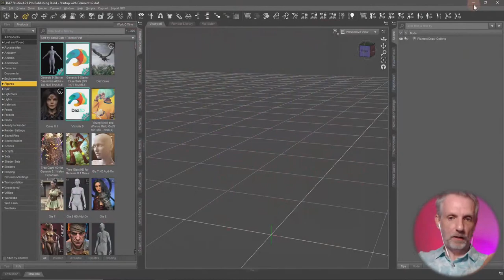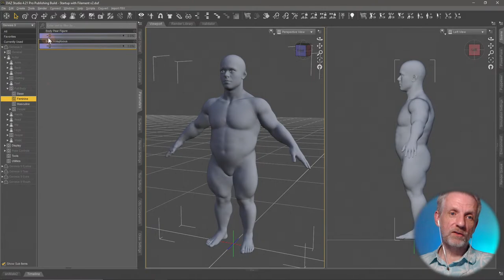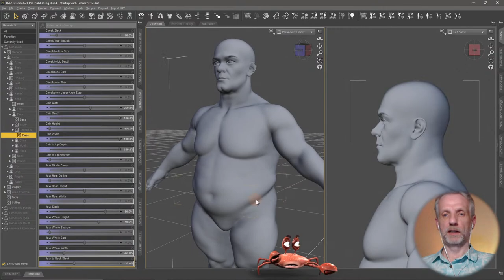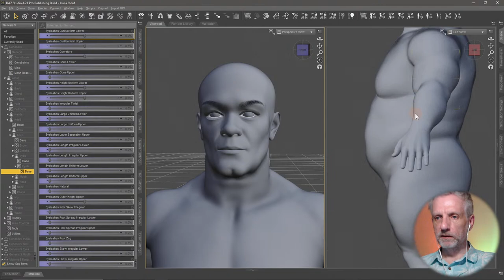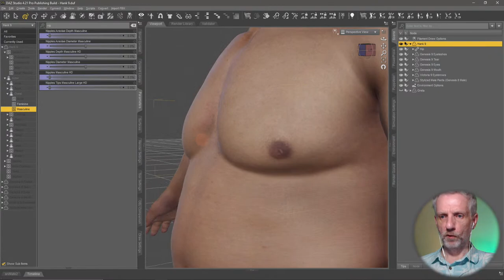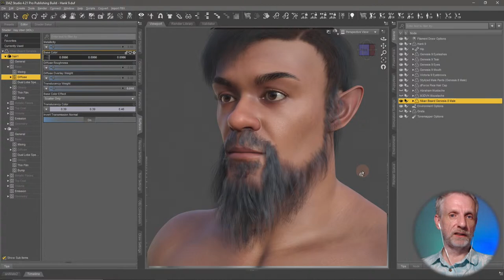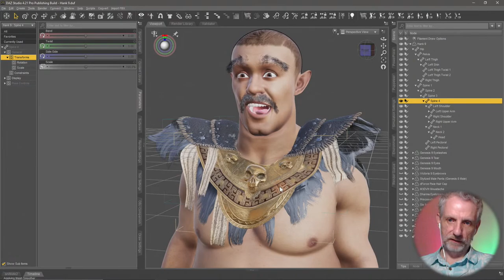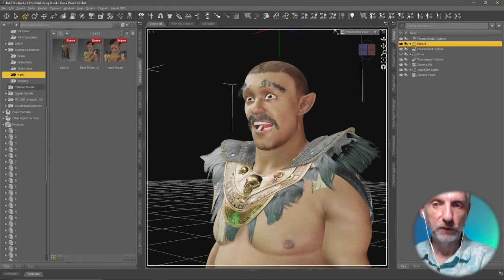Making a Male Companion for Greta 9 - In The Studio With Daz 3D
In this live event, Jay builds a male counterpart to the custom Genesis 9 figure we've made last time, using the head and body shapes. Take part in the process and make suggestions while we work on a male companion for Greta 9.

Here are some renders of Hank in all four skin tones

CHAPTER POINTS
00:00 Holding Loop
10:20 Titles and Welcome
13:30 Quick Greta 9 Recap
15:30 Checking out CC's Liverspots
22:00 Changing Hank's Body Size
33:30 Customising Hank's Head
44:20 Windows 7 compatibility ends with Daz Studio 4.21.1
53:10 Genesis 9 Improvements QA
59:20 How to preview HD Morphs
1:04:00 Adjusting Hank's Eyes
1:10:30 Adjusting Hank's Ears
1:15:30 Hank and Greta side by side
1:19:00 Picking an Outfit and Skin for Hank
1:27:50 HD Nipple Morphs Demo
1:38:00 Hank needs Hair and a Beard
1:48:20 Audience QA
1:54:30 Fitting G8 Eyebrows to Hank 9
2:04:50 Giving Hank an Expression
2:09:40 Rendering Hank
2:22:10 Quick Neck Fix in ZBrush
2:29:00 Goodbye

ABOUT DAZ:
Daz Studio is a free 3D software suite for creating your own stunning 3D scenes that you can turn into high-resolution 3D images (renders) and animations. With over 3 million worldwide users and 30,000 free and premium 3D digital assets, Daz 3D helps you create 3D art with ease.

FIND DAZ:
Follow along!